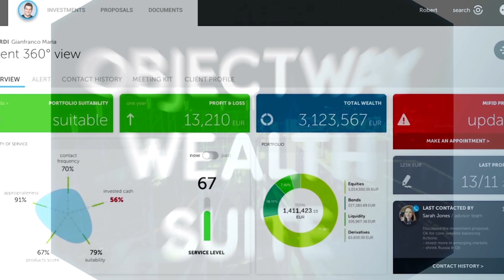Objectway Wealth Suite